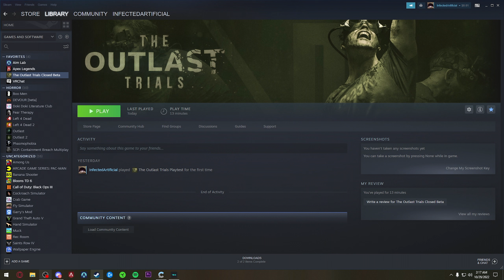Demonic Puppet Playtest (The Outlast Trials)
🖱️ Gear:
(Mouse) Razer Viper Ultimate
(Mousepad) Gamesense Radar (Pink) or Razer Strider XXL
(Monitor) Viewsonic XG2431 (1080p 240hz)

⚙️Overwatch Settings:
(Resolution) 1920x1080
(FOV) 103
(Sensitivity) 1.21%
(Reticle) Custom

⚙️Apex Settings:
(Resolution) 1920x1080
(FOV) 120
(Reticle) reticle_color "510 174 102"
(Sensitivity) 4000DPI 0.5/1ADS
(CFG) !autoexec in my twitch chat for full CFG
(Colorblind) Deuteranopia